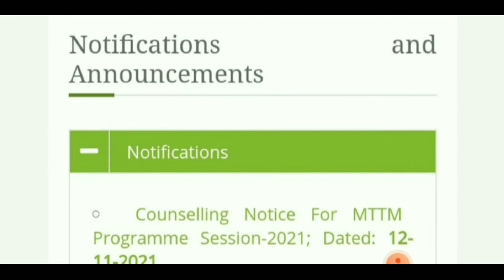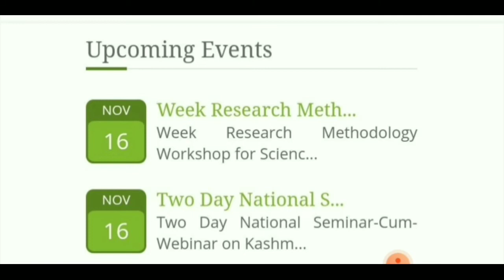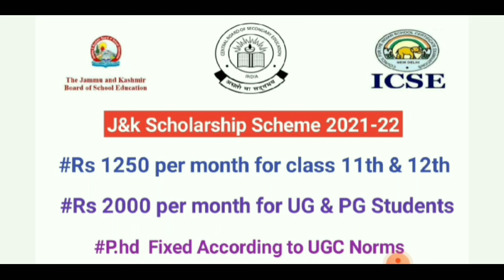kashmir university big updates 2021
kashmir university